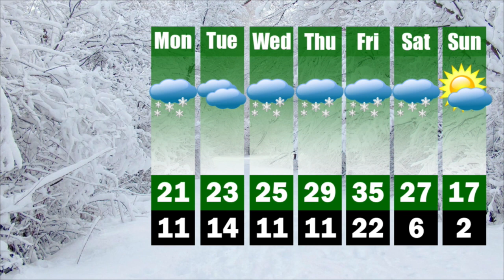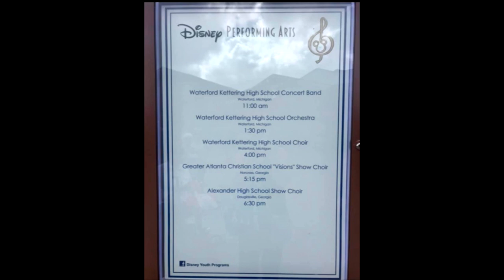Feb 26, 2019